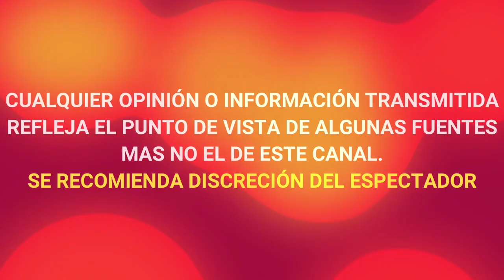¡ DE ULTIMO MOMENTO ! LAMENTABLE PÉRDIDA, LUTO EN LA TELEVISIÓN MU3RE QUERIDO ACTOR Y DIRECTOR